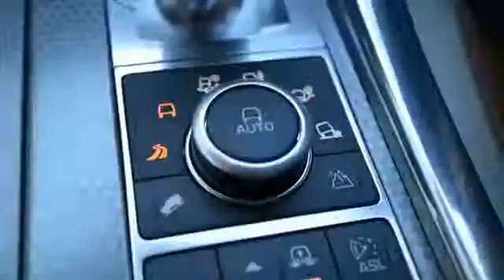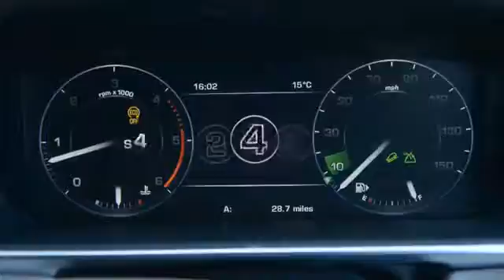2014 Range Rover Sport Overview